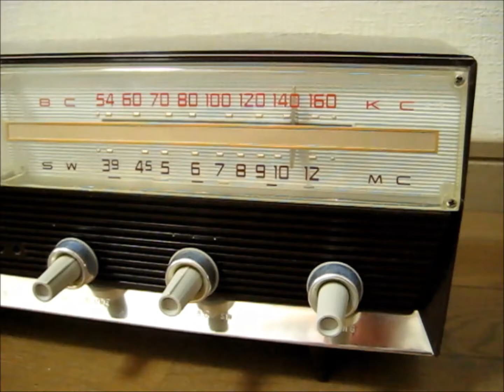真空管ラジオ シャープ 早川電機工業 UC-103 「ニッセイのおばちゃん」を聴いてみました。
シャープ　早川電機工業の真空管ラジオUC--103です。
使用真空管も12BE6（周波数変換）、12BA6（中間周波数増幅）、12AV6（­検波＆低周波増幅）、30A5（電力増幅）、35W4（整流）です。